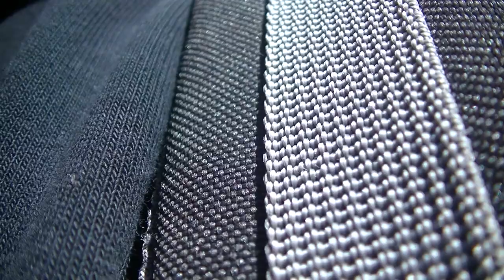Klosterruine Schwarzenbroich [RAW] - Reine Zufallsproduktion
Bei meinem kürzlichen Besuch der Klosterruine Schwarzenbroich, gelegen im Waldgebiet zwischen Schwevenhütte und Gürzenich (Parkplatz "Drei Eichen"), ließ ich inmitten produktiver Dokumentation die Kamera aus Versehen laufen. Dies ist das reine Zufallsprodukt ;)

Alles Liebe und Gute wünscht Euch

Timo Eberhard

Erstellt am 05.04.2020